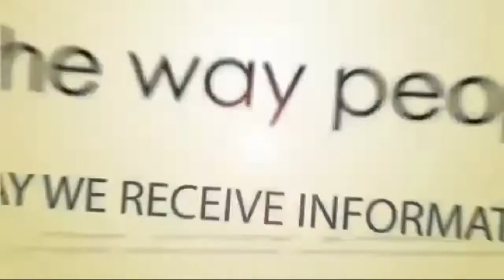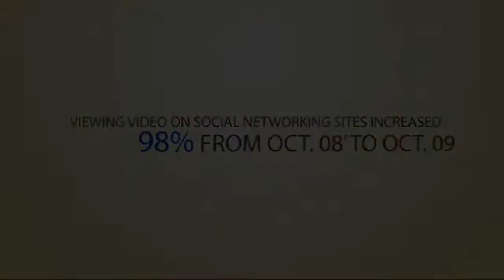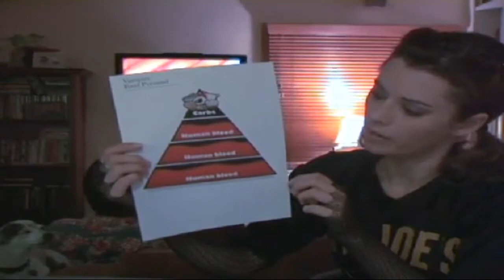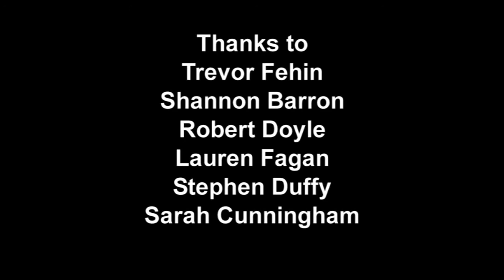Vlognation Directed By Samuel Byrne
Vlognation aims to explore the rise of homemade reality TV in Ireland.